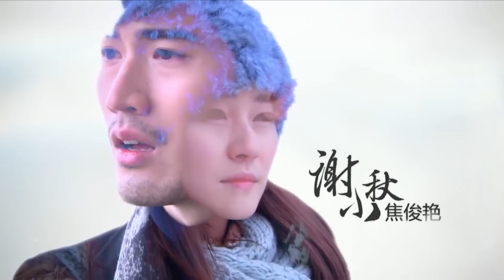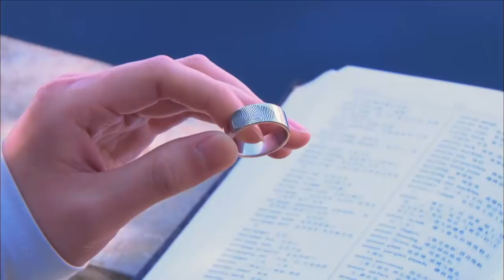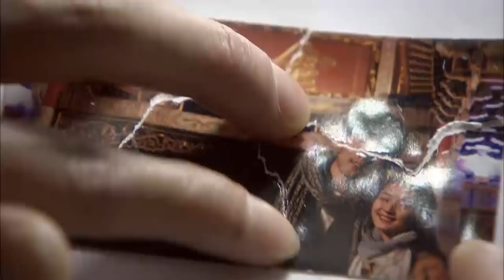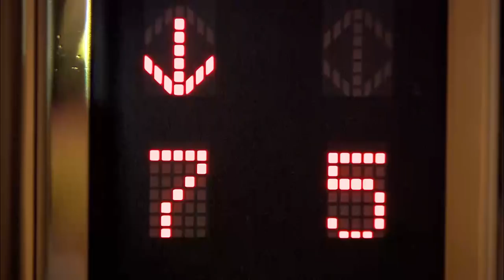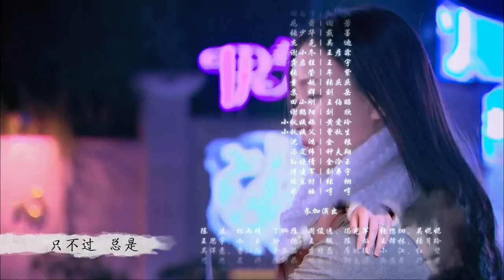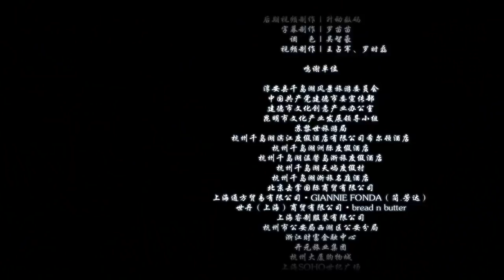遇見王瀝川 21 | Remembering Lichuan 21（高以翔、焦俊豔、連凱、鄭希怡等主演）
【劇情簡介】大學生兼打工妹謝小秋認識了華裔建築師王瀝川，兩人迅速墜入愛河。瀝川腿有殘障，但自強剛毅的性格、溫和體貼的為人深深吸引了小秋。沒過多久，一張病情報告令瀝川意識到自己與小秋的愛情無法繼續，於是中止了與她的一切聯繫。小秋獨自吞咽失戀的苦果。四年後，小秋以職業翻譯的身份進入瀝川所屬的公司工作，卻在一次投標洩密事件中與瀝川不期而遇。此時的小秋正被上司蕭觀狂熱追求，而瀝川的身邊也多了一位美貌多情的女同事珍妮特。深愛瀝川的小秋不願放棄舊情，而不忍耽誤小秋的瀝川只能佯裝冷漠。得知真相的小秋，明白了瀝川的苦心，選擇了離開，兩人的內心卻始終在一起。

【主演】高以翔/焦俊豔/連凱/鄭希怡